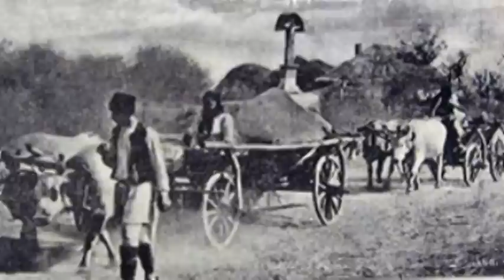Joc bătrânesc din Brăești / Old-fashioned dance from Braesti village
"Joc bătrânesc din Brăești" performed by Constantin Lupu (fiddle / "scripcă") and Constantin Negel (folk lute / "cobză"). Romanian traditional folk dance music from Moldova, Botoșani area.